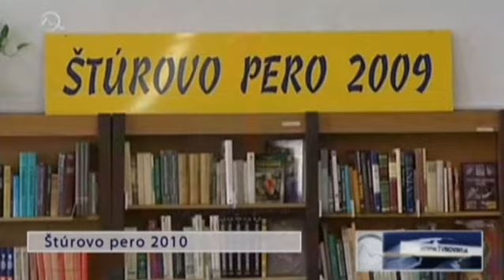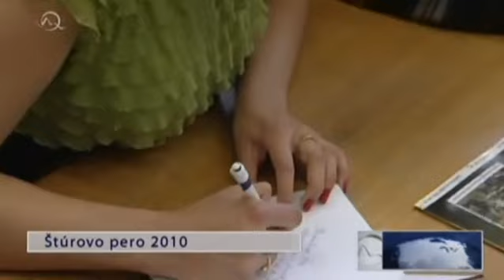Štúrovo Pero 2010